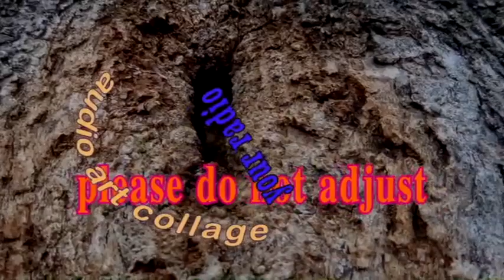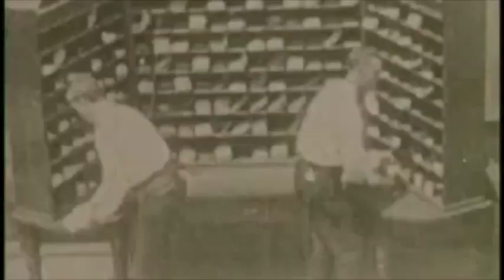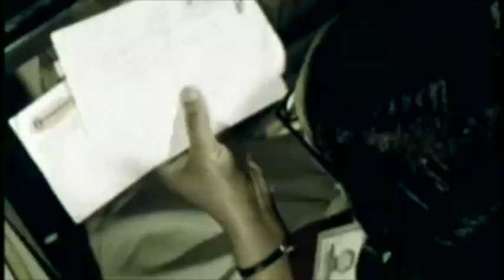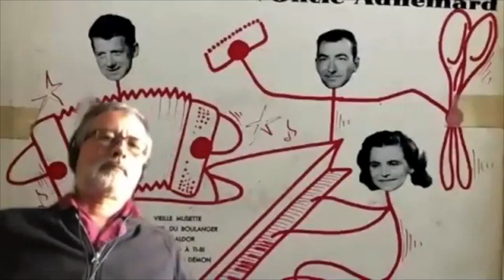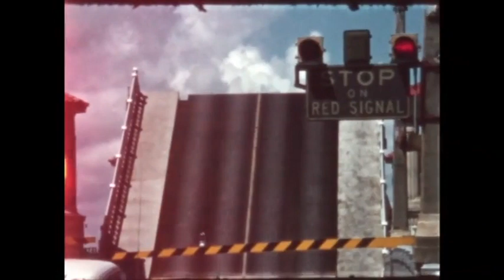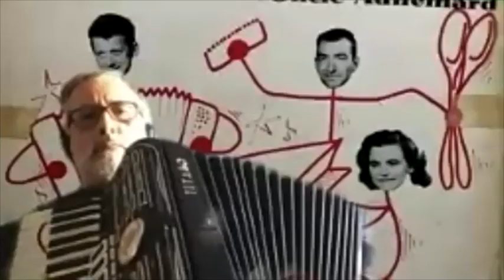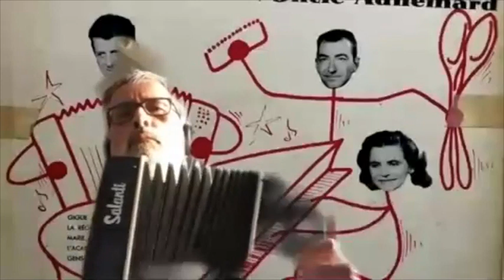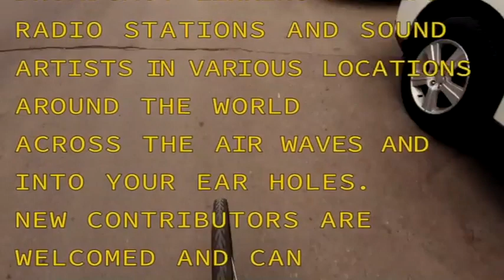Mannlicher Carcano Radio Hour November 3rd 2020 Election Special THE ARBORIST DOMINATES!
In a surprise turnaround, last-minute write-in ticket The Arborist/Kenneth Friendliness sweep the elections. For what no one's sure. But the note of triumph is undeniable!

This week's episode features  Porter Hall, Rock Hill,  Really Happening, Mickey Dismantle, Ludwig Von Beerndthoverns, Camus Sumac, and of course, The Arborist and Kenneth Friendliness.